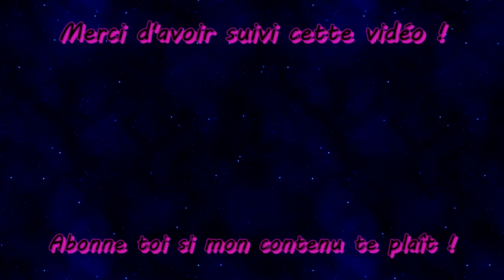LA MEGADRIVE EN MODE MIROIR ! - SEGA Mega Drive & Genesis Classics (Steam)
On profite d'une mise à jour de SEGA Mega Drive and Genesis Classics sur Steam pour retourner l'écran horizontalement et découvrir une nouvelle façon de jouer !